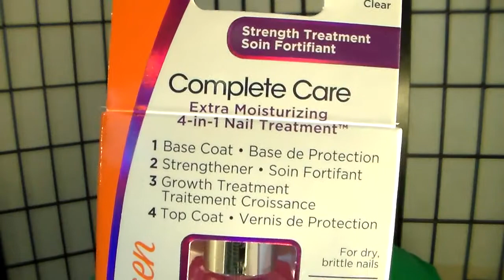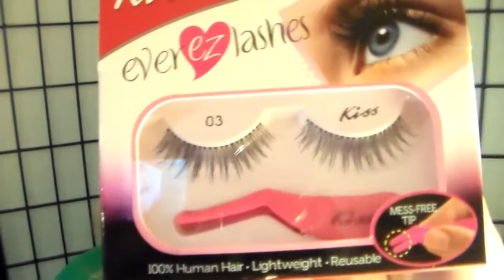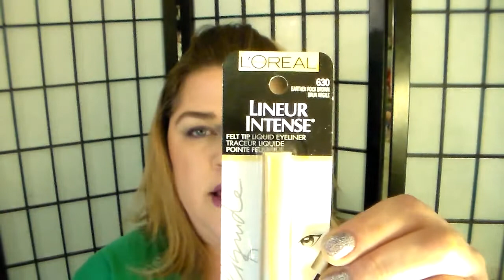CVS / Walgreen's haul! Heck of a lot of fun goodies!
I went to the drugstores, and guess what...I found new makeups! Wanna see my goodies? Hang out with me!
P.S. NEW Wet N Wild!

It ain't easy being green,
but it sure is fun!

I  love Letters!
Samara W.